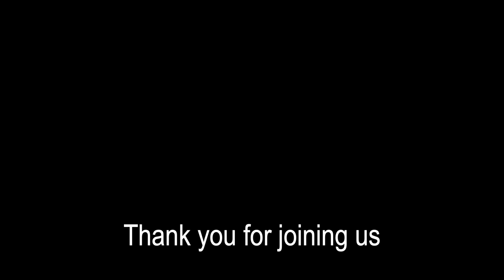1-8-2023 It Starts with One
1 Peter 3:15, with Jason Spade